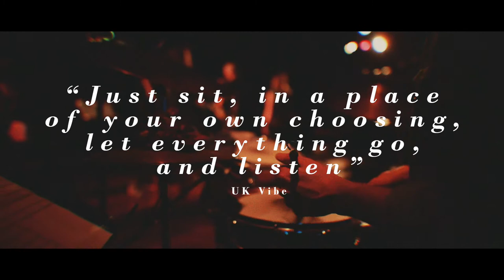Snowpoet - 'Wait for Me'